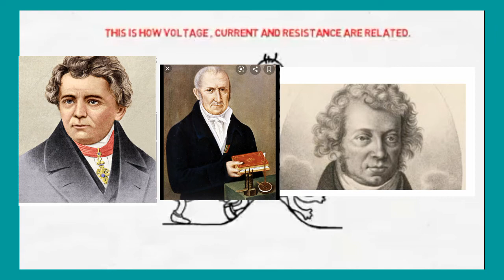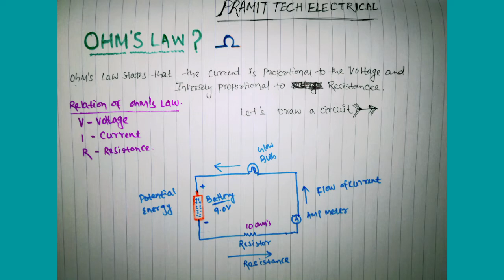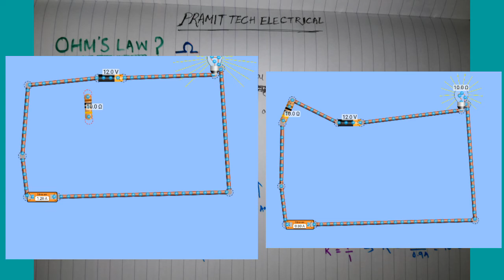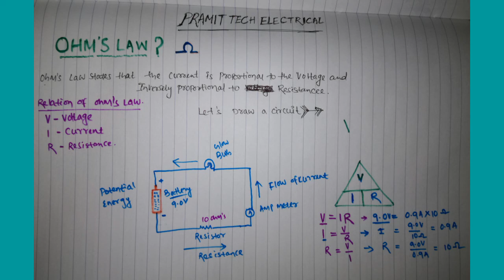OHM's Law ?♎Relations between Voltage, Current and Resistance in one Circuit in Hindi 2020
OHM's Law ?♎Relations between Voltage, Current and Resistance in one Circuit
Dosto iss video me aapko OHM's Law ko ek naye tarike se bataya hay pura dekho aur apne dosto ko share karo , because share karne se knowledge badh ta hai.

Hello,
I am focusing on specially Technical VIDEOS like all kinds of MECHANICAL/ELECTRICAL/PLUMBING WORK (MEP) videos we share our knowledge about new machines How it works ,Basic information about Electrical and mechanical equipment , Reading ELECTRICAL schematic, like SLD and I am sharing my knowledge what I have done and what I'm doing daily activities in workplace so please watch my videos you'll get very good information about works , people says work is god then start something from this channel and don't forget to subscribe it's just appreciation for me from you Guys
 If you have any queries please share ..